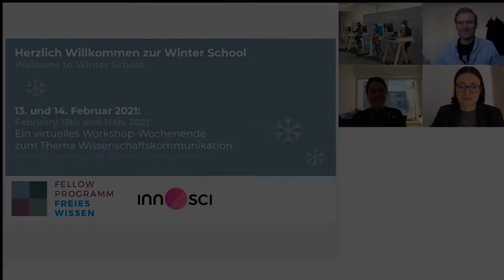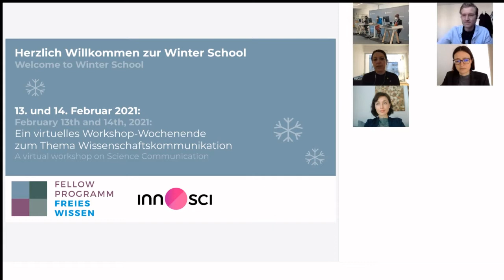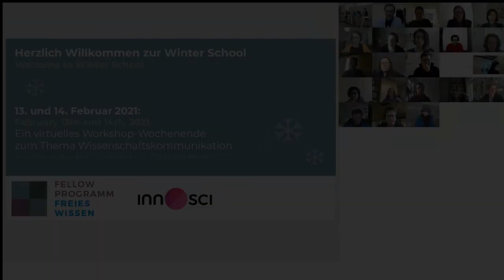Paneldiskussion “Perspektiven auf die Wissenschaftskommunikation”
ZEITSTEMPEL
0:00 Einleitung
2:45 Lightning Talk: Ricarda Ziegler
8:41 Lightning Talk: Alina Loth
13:45 Lightning Talk: Rebecca Winkels
20:40 Lightning Talk: Birte Fähnrich
28:32 Podiumsdiskussion anhand der These “Die Corona-Krise hat gezeigt, dass sich Wissenschaftler*innen in öffentliche Debatten einmischen müssen.”
39:44 Publikumsgespräch / Questions & Answers

BESCHREIBUNG
Im Rahmen der Winter School des Fellow-Programm Freies Wissen in Kooperation mit innOsci am 13./14. Februar 2021 hostete Benedikt Fecher ein hochkarätiges Panel mit vier Expert*innen aus unterschiedlichen Sphären der Wissenschaftskommunikation:

- Birte Fähnrich (Berlin-Brandenburgische Akademie der Wissenschaften)
→ Perspektive WissKomm-Forschung (Öffentlichkeiten + Politikberatung)

- Ricarda Ziegler (Wissenschaft im Dialog)
→ Perspektive WissKomm-Forschung (Wissenschaftsbarometer + Wissenschaftler*innenbefragung)

- Rebecca Winkels (Wissenschaft im Dialog)
→ Perspektive Theorie-Praxis (Social Media)

- Alina Loth (Berlin School of Open Science and Public Engagement)
→ Perspektive Ausbildung + Qualifizierung

- Moderation: Benedikt Fecher (Leiter des Forschungsprogramms "Lernen, Wissen, Innovation" am Alexander von Humboldt Institut für Internet und Gesellschaft)

Die Winter School brachte engagierte Forscher*innen der Open-Science-Fachcommunity, der Wissenschaftskommunikation, des Wikiversums und des Fellow-Programms Freies Wissen mit Alumni des Stifterverbands zusammen.